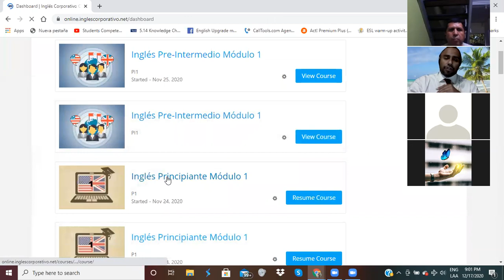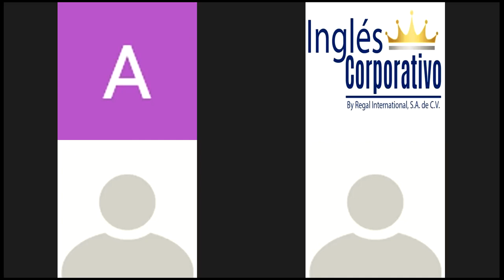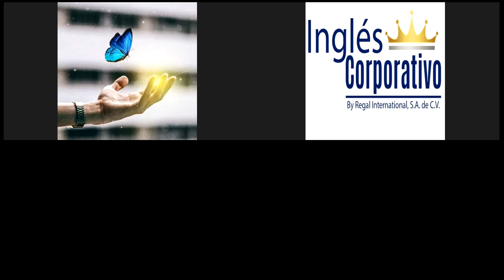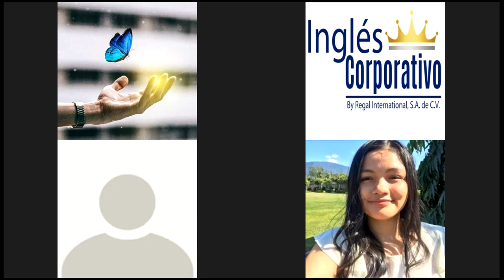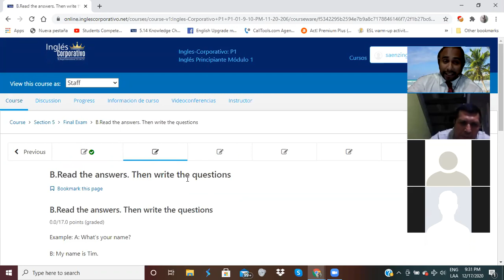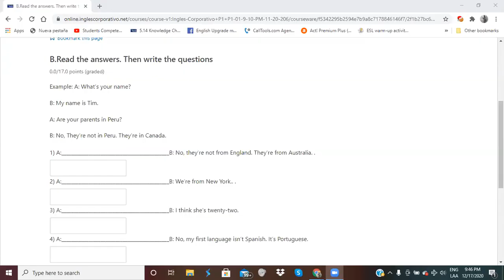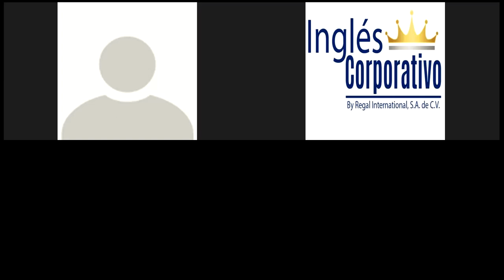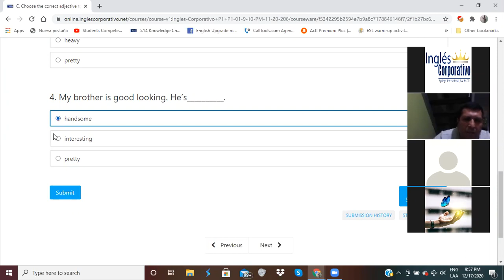Ingles Corporativo-Final Exam